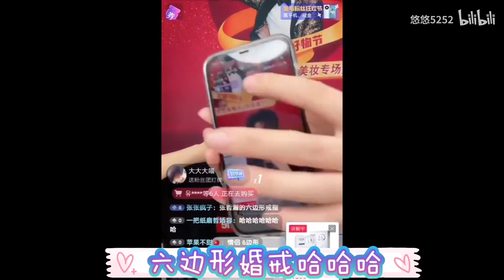【浪浪钉/龚俊/张哲瀚/rps】两个人厦门见面了？！悠悠浪钉163：叶祖宗直播间杀疯了！补行李箱后续～ 。作者:悠悠5252。They two meet in Xiamen?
163: They two meet in Xiamen? YeBa Yi Live Stream, secret code.As they disappear from public, where do they go? As ZZH's ins Post photo shoot in his home in Shanghai, is it on purpose he want ppl to think he is in Shanghai? but they are somewhere else for honey moon? We know they don't any work in during jun 5~10 in their schedule.

Don't Wait for video/EngSub too late!  I usually put video first and then later add engSub. Sometimes could not keep up with everyday, will try make up in weekends.  Check back later. We have JunZhe for a life time, no need to rush. Calm down,
Take good Care of yourself.  We have a long way to go.
Everyone have good rest first !

【浪浪钉/龚俊/张哲瀚/rps】两个人厦门见面了？！悠悠浪钉163：叶祖宗直播间杀疯了！补行李箱后续～ 。作者:悠悠5252。

【浪浪釘/龔俊/張哲瀚/rps】兩個人廈門見面了？ ！悠悠浪釘163：葉祖宗直播間殺瘋了！補行李箱後續～ 。作者:悠悠5252。

原創Up主：悠悠5252。
本頻道已授權轉載。

【一场跨越山河的奔赴】
原来这世上真的有人，为了知己，不顾一切。
爱是弥天盖地的浓雾，当雾散去，人尽皆知，我爱你。
如此的坦荡，纯粹，温柔，炙烈！

3. 大婚红绳：当张老师开始撩头发，舔嘴唇，整理衣服！一个钓一个宠！

5. 夺人所爱：【张哲瀚 | 龚俊】三视角“夺人所爱”：

6. 彩排：浪浪钉」彩排高清有声版，

7. 以前拄着拐杖都没人等的小公主，现在有人回头三遍只为他：

6. 彩排：浪浪釘」彩排高清有聲版，

7. 其他：
| 龚俊】俊俊有多宠老婆？老婆有多宠俊俊？很长！

【Word of Honor】Costume Wuxia Drama | Zhang Zhehan/Gong Jun/Zhou Ye/Ma Wenyuan | YOUKU